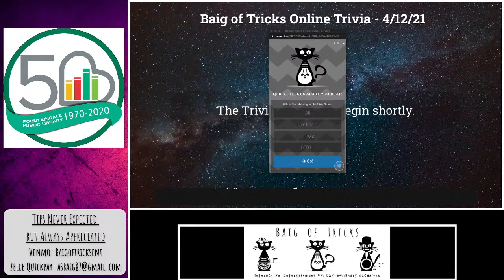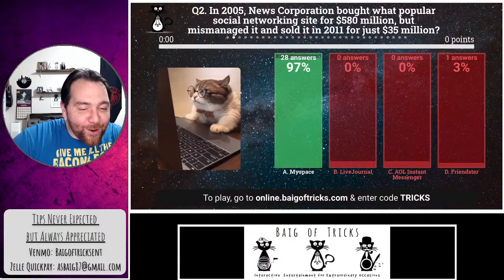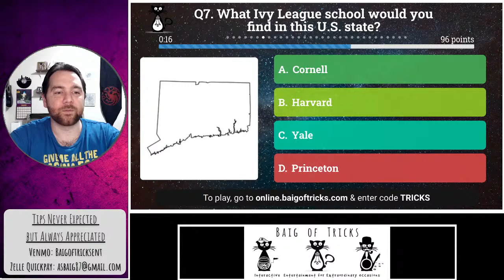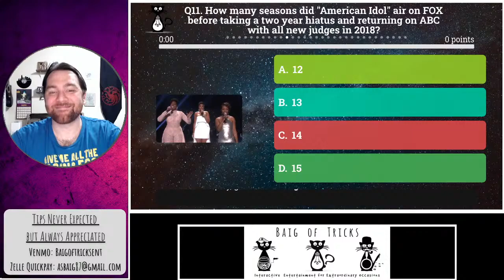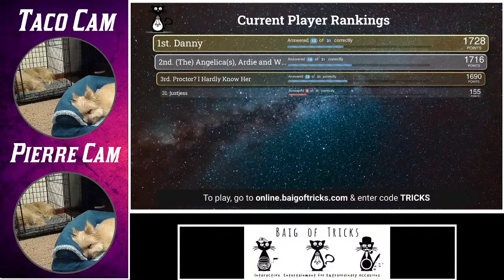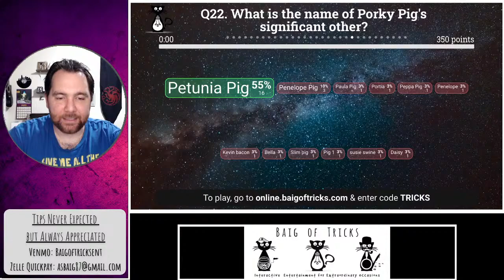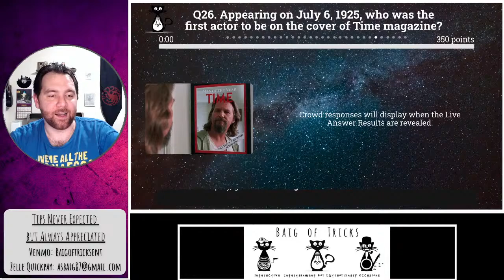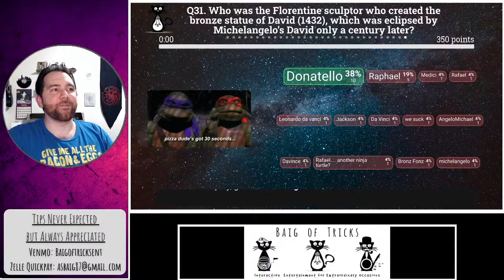Baig of Tricks General Knowledge Trivia 4/12/21